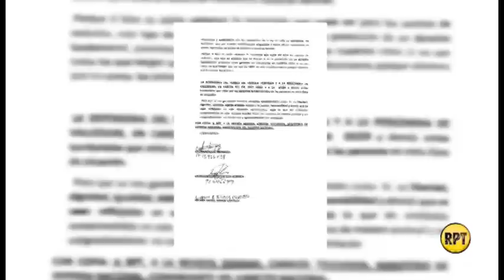Militares presos realizarán huelga de hambre